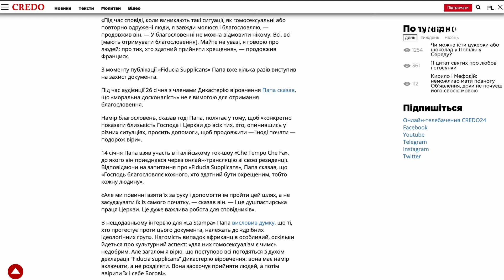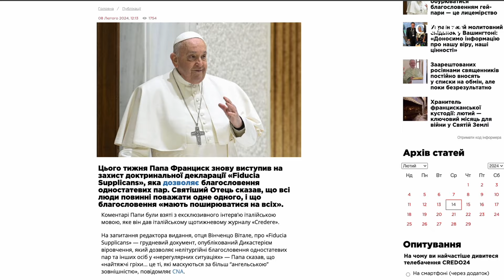Чи можна переобрати Папу Римського?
Уривок із програми «Вечірній чай», в якій отець Микола Мишовський відповідає на запитання глядачів.